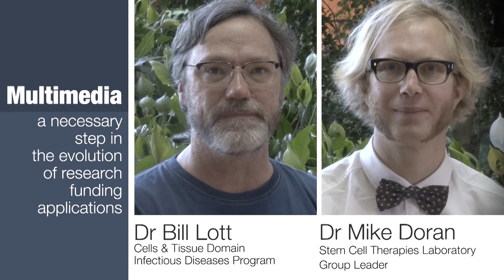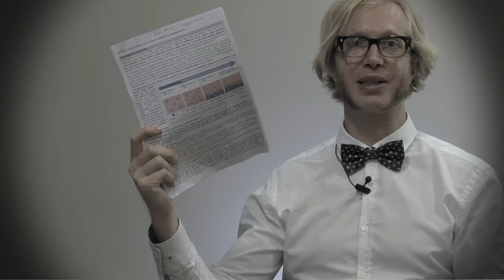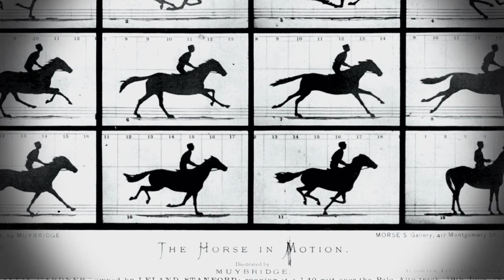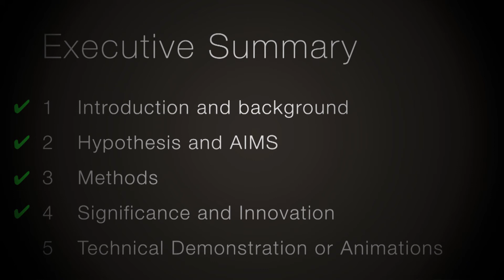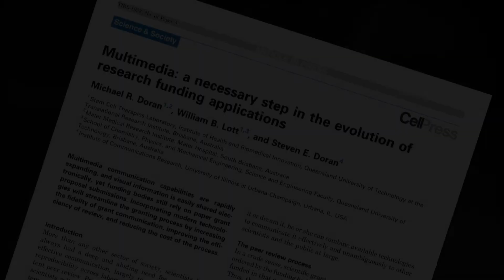TIBS Science & Society: Multimedia for grant applications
Created by and featuring authors Mike Doran and Bill Lott.

Read the Science & Society article in the April 2014 issue of TIBS